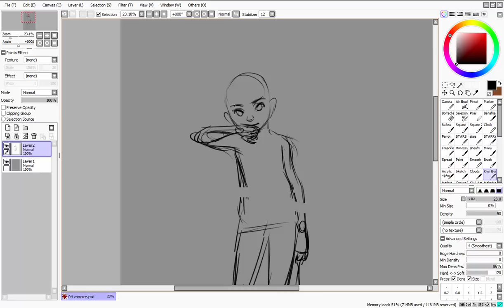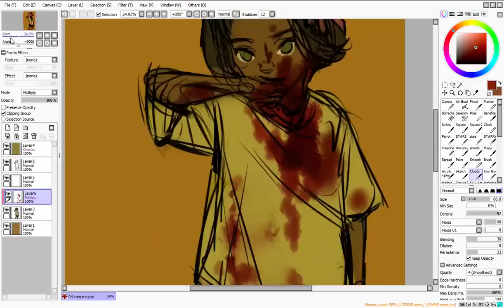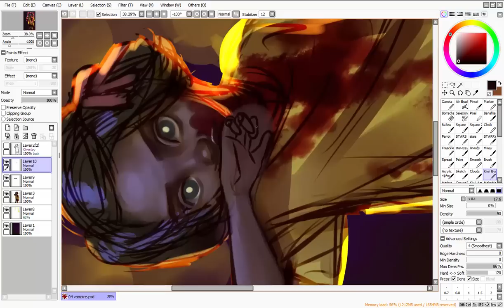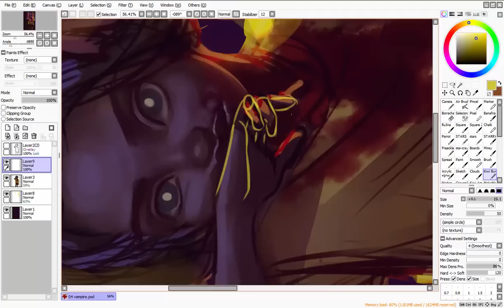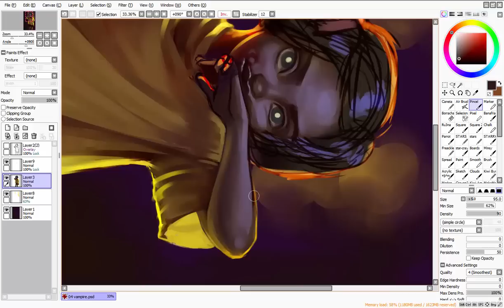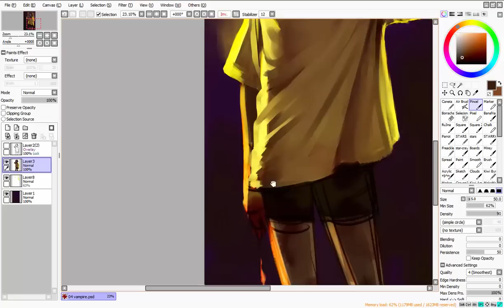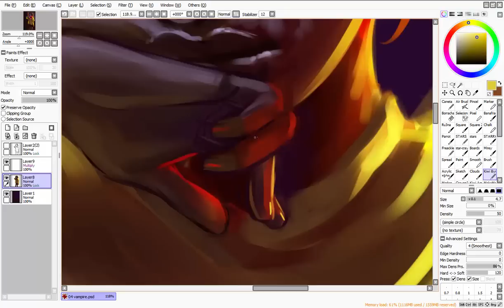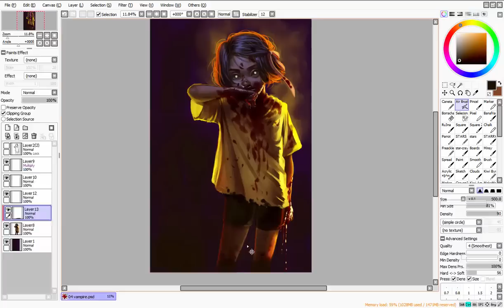[speed paint] Paint Tool SAI - "VAMPIRE" [Drawlloween 2016]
INFO:

SOFTWARES USED: Paint Tool SAI, Photoshop CS6 (final adjustments), Camtasia Studio (recording. editing video)

BRUSHES I CURRENTLY USE (not the same used in the video. My style changed a lot from October to now due to these brushes by Ramon Miranda I am linking here)

TIME TAKEN: 2h30m

RESOLUTION: Sketch - 300dpi/ around 4x6cm | Final piece -  300dpi | 33x50cm| Saved as .jpg in max resolution (11 or 12) in Photoshop CS6

Painting 4 of 12 I did in October last year for the Drawlloween challenge (I used the theme list for 2015 though).

The fourth theme was "Vampire" and I was very inspired by child vampires like Eli (Let The Right One In) and Claudia (Interview With The Vampire).